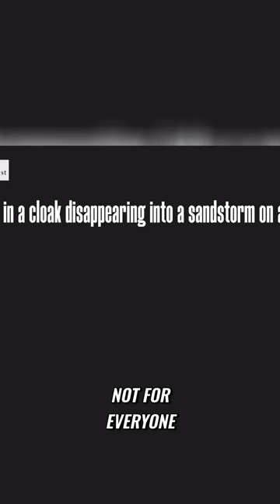The Future of Cinema AI and the Text to Video Revolution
In this groundbreaking video, we delve into the future of cinema and the revolutionary advancements powered by Artificial Intelligence (AI). Prepare to witness the unveiling of a truly game-changing innovation: the AI-Powered Text to Video Revolution in Cinema.

Our journey explores the incredible potential of AI technology in transforming the way films are created. Gone are the days of solely relying on human creativity and film production expertise. With AI at the forefront, a new world of possibilities emerges, where films can be brought to life through the power of text-to-video conversion.

Imagine a future where filmmakers can take a script or a simple text description and effortlessly transform it into a visually stunning and captivating cinematic experience. This AI-Powered Text to Video Revolution empowers content creators with efficient, cost-effective, and highly dynamic tools.

By utilizing advanced AI algorithms, sophisticated neural networks, and cutting-edge deep learning techniques, the possibilities for filmmakers are endless. This revolution enables the seamless translation of textual concepts into immersive visual narratives, revolutionizing storytelling in ways we have never seen before.

As we delve deeper into the future landscape of cinema, we explore the benefits that this AI revolution brings to both established filmmakers and aspiring creators. No longer bound by the constraints of traditional production processes, we unlock a new era of cinematic expression and democratize access to high-quality content creation.

Join us on this awe-inspiring journey as we uncover the potential of AI technology in reshaping the very essence of the filmmaking industry. Witness firsthand how the AI-Powered Text to Video Revolution in Cinema sets the stage for a future where creativity knows no bounds.